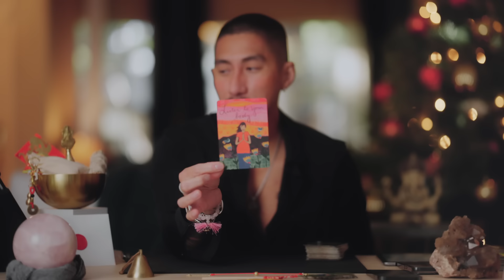LIBRA 🫣 YOU WILL GET MAD AT ME FOR BEING HONEST 🌟 DECEMBER TAROT HORSCOPE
11:11 ENERGIZED KIT